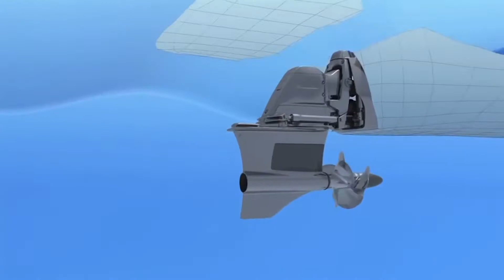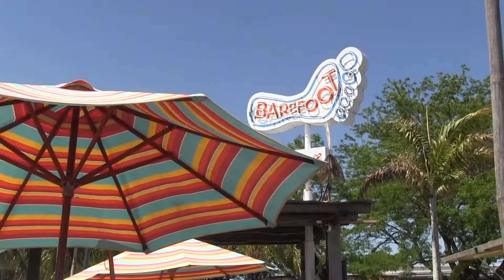Okoboji This Week 8-31-16